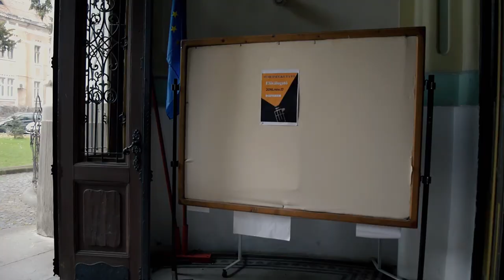XII.F | Osztályvideó | Bolyai Farkas Elméleti Líceum | 2020